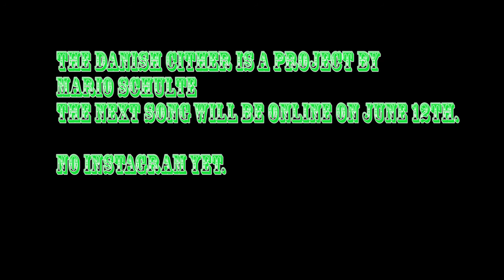the danish cither/dansk citer part 3: "Raekkehus"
Mario learns concert cither and danish at the same time to connect them.
A new genre is made up.
Danish cither music.
The danish cither movement will be taking part at a festival on Bornholm in September 2018.
Every two weeks he writes a new song and presents it here.
Watch him getting better and better...